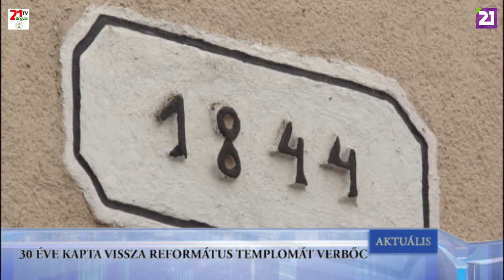TV21 UNGVÁR - AKTUÁLIS (2019.04.26.)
30 ÉVE KAPTA VISSZA REFORMÁTUS TEMPLOMÁT VERBŐC